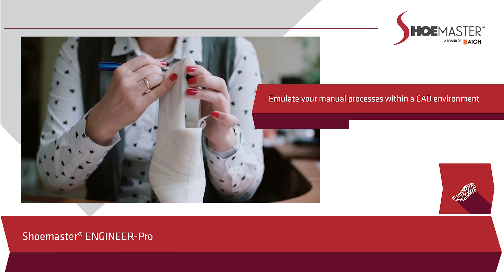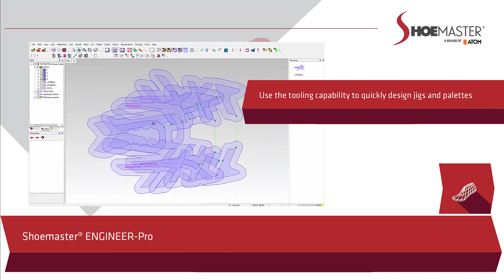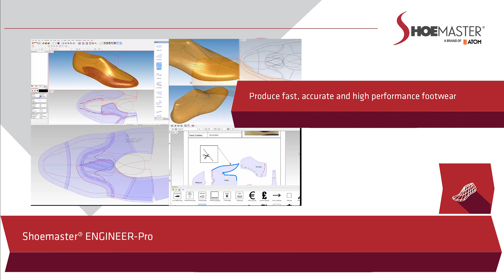SHOEMASTER ENGINEER PRO - FOR PRODUCT DEVELOPMENT ENGINEERS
A proven, “3D ready”, easy to use, technically advanced CADCAM system for shoe development engineers. Allowing all stages of the development process to be controlled, integrated and optimised. Providing technical and cost specifications to the factory.
Providing significant savings in time and cost and producing superior quality footwear. Containing a depth of functionality from 45 years of focussed innovation listening to the request of customers.